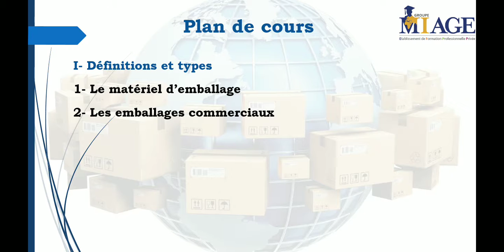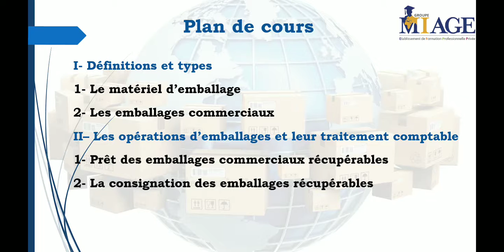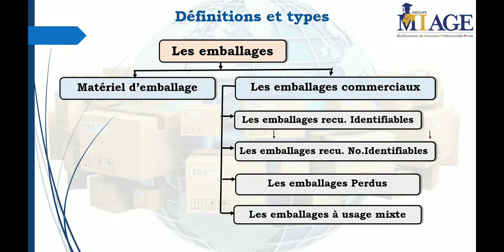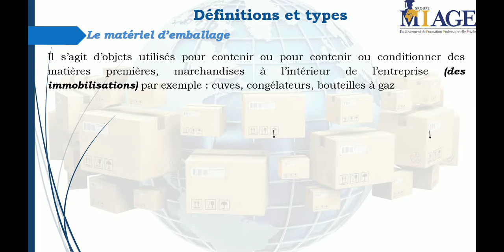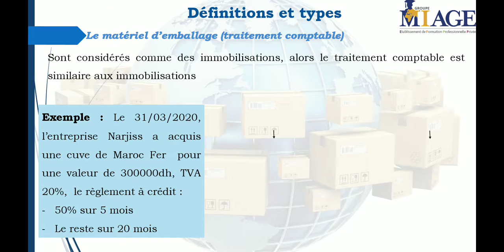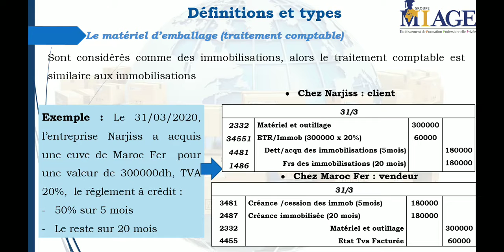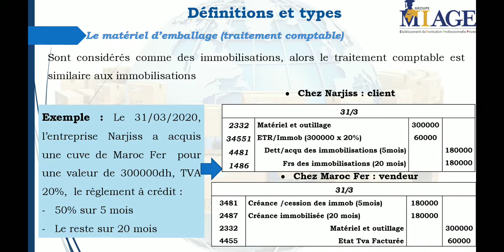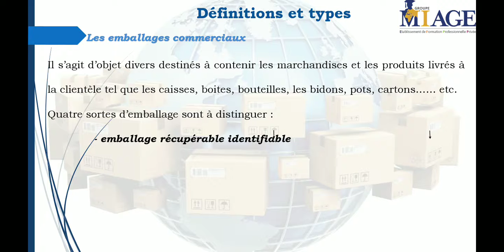le materiel d'emballage